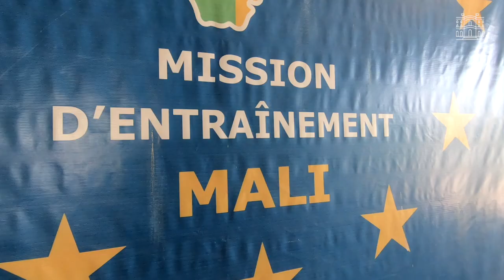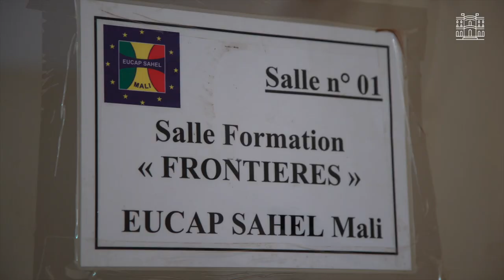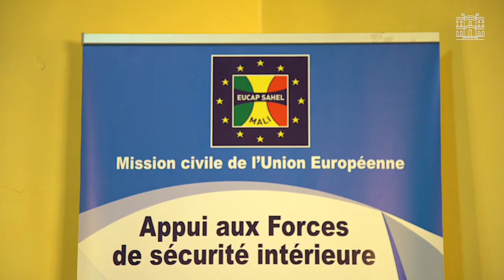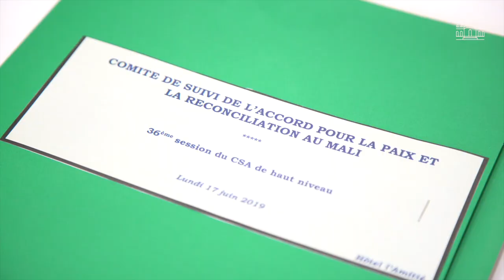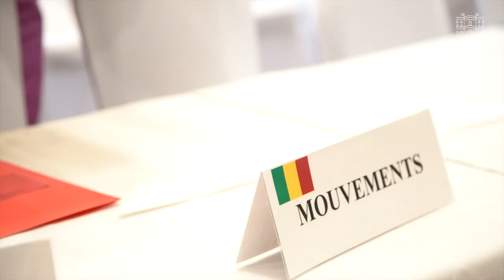Défense, diplomatie, développement : l'approche 3D au Mali pour la paix.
Au Mali, la France agit sur le terrain grâce à une action coordonnée de ses acteurs, pour lutter contre le terrorisme, faire progresser le dialogue politique, et favoriser les actions de développement.

Des sous-titres en Bambara sont disponibles pour cette vidéo, il vous faudra sélectionner "japonais" comme langue de sous-titres .

Instragram : @francediplo